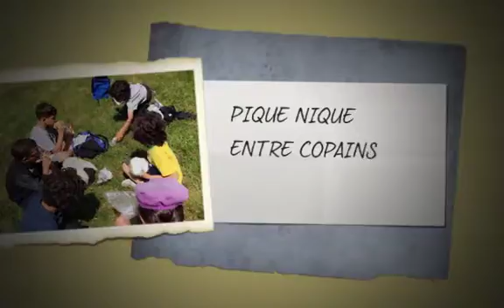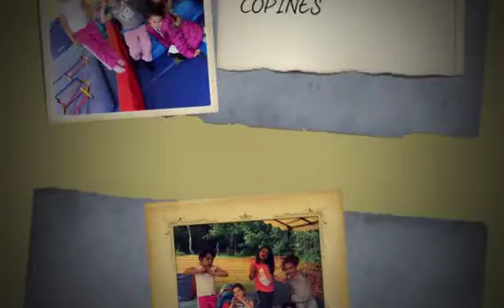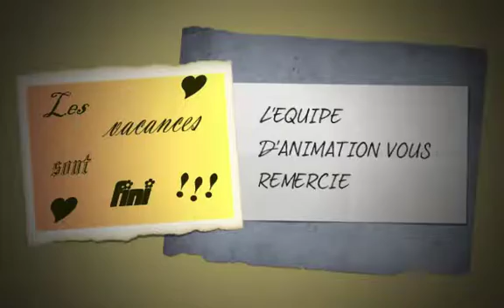CLO FONTAINE MALLET JUILLET 2016